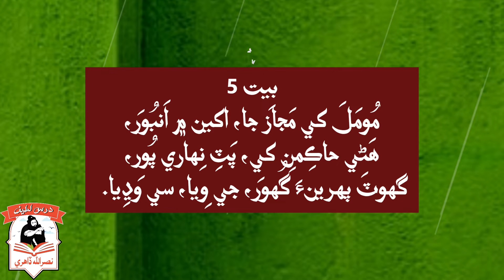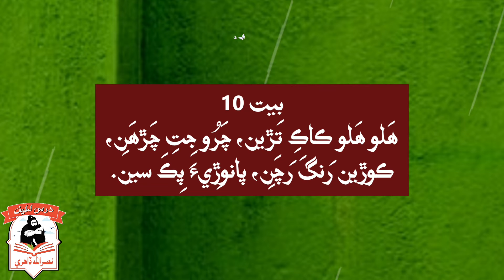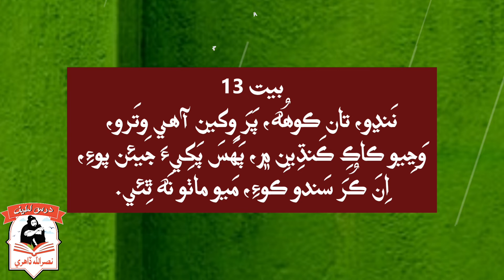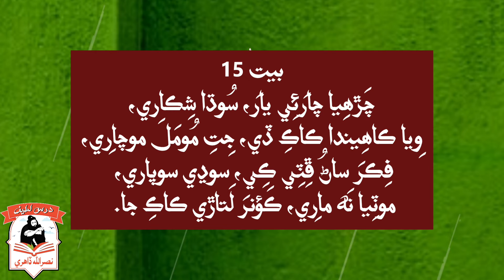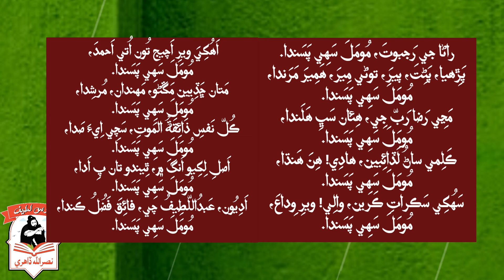سر مومل راڻو داستان ٻيو | گربخشاڻي | Sur Moomal Rano Chapter 02 | Gurbakhshani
سو مومل راڻو
داستان ٻيو
شاه جو رسالو
ڊاڪٽر هوتچند مولچند گربخشاڻي

✍️بيت 1
آءُ لانگوٽِيا لالَ، ڪنهن پَرِ ڏِٺِئي گُجَرِيُون؟
آبُ اَرَتو اَکِيين، لُڙڪَ وَهائِيين لالَ،
ڏِٺُئِي جي جَمالَ، سامِي! ڪُهُه نَه سَلائِيين؟

✍️بيت 2
گُجَرِ کي گَجَميلَ جُون، تارَنِ ۾ تَبَرُون،
هَڻِي حاڪِمنِ کي، زورَ ڀَرِيُون زَبَرُون،
ڪاڪِ ڪَنڌِيءَ قَبَرُون، پَسو پَرَڏيهِيَنِ جُون.

✍️بيت 3
گُجَرِ گاروڙِيَنِ، اَچِيو آڏِي اُڀيي،
مَٿان پيئِي تَنِ، ٻَڌا ٻاڻَ هَڻَنِ جي.

✍️بيت 4
مُومَلَ کي مَجازَ جا، اَکين ۾ اَلماسَ،
نَه ڪا عامَ نه خاصَ، جي وِيا سي وَڍِيا.

✍️بيت 5
مُومَلَ کي مَجازَ جا، اکين ۾ اَنبُورَ،
هَڻي حاڪِمنِ کي، پَٽِ نِهاري پُور،
گهوٽَ پهرينءَ گُهورَ، جي وِيا، سي وَڍِيا.

✍️بيت 6
مُومَلَ ماري مِيرَ، آهيڻي آڪِرِي،
سوڍِيءَ گَهڻا سَڪائِيا، پڙِهيا، پَڻِتَ پِيرَ،
هَڻي تَنِ کي تِيرَ، مَڻِيُو جَنِ مَٿَنِ ۾.

✍️بيت 7
جوڳِيءَ جاڳائي، ماري وِڌو مامِري،
لَنءُ لُڊوڻي ڪَنڌِيين اَمَيو آهي،
وَڇو جي ڪاهي، تَه نِڪُون پَسو نينهن جُون.

✍️بيت 8
هَلو هَلو ڪاڪِ تَڙين، جِتي نينهن اُڇَلّ،
نه ڪا جَهلَ نَه پَلّ، سَڀُڪو پَسي پرينءَ کي.

✍️بيت 9
هَلو هَلو ڪاڪِ تَڙين، جِتي گَهڙِجي نينهن،
نه ڪا راتِ نَه ڏينهن، سَڀّڪو پَسي پرينءَکي.

✍️بيت 10
هَلو هَلو ڪاڪِ تَڙين، چَرُو جِتِ چَڙهَنِ،
ڪوڙيين رَنگَ رَچَنِ، پانوڙِيءَ پِڪَ سين.

✍️بيت 11
ڪَرها! ڪارَڻِ ڪاهَه، توکي ڌَڻِيَنِ ڌارِيو،
ساري ڏيج. سَيّدُ چي، لُڊاڻي تان لاهَه،
مُقابِلو مُومَلَ سين، ٿيندو سَنجِهه صُباحَ،
سوڍي جِيءَ صَلاح، ڪَؤنرَ چَرَندين ڪاڪِ جا.

✍️بيت 12
آکُون، ڊاکُون، سِرکَنڊ شاخُون، جِتِ چوکا چَندَن ڪَؤنرَ،
مَيي سيئِي ماڻِيا، جِتِ نَه ڀِرَنِ ڀَؤنرَ،
ڪُنوارِيُون ۽ ڪَؤنَر، ڪاهِه تَه پَسُون ڪاڪِ جا.

✍️بيت 13
نَنڍو، تان ڪوهُه، پَرَ وِکين آهي وِتَرو،
وَڃِيو ڪاڪِ ڪَنڌِينِ ۾، پَهَسَ پَکِيءَ جيئن پوءِ،
اِنَ ڪُرَ سَندو ڪوءِ، مَيو ماٺو نَه ٿِئي.

✍️بيت 14
ڪَرَها! ڪاڪِ چَڙهي، ونءُ وَڻائُون نِڪَرِي،
لُڊُوِڻيا، لَطِيفُ چي، آيو ڪو نَه وَرِي،
گهڻا اِتِ گِهڙِي، وَڳَ وِساري هَلِيا.

✍️بيت 15
چَڙهِيا چارَئِي يارَ، سُوڌا شِڪاري،
وِيا ڪاهِيندا ڪاڪِ ڏي، جِتِ مُومَلَ موچارِي،
فِڪرَ ساڻُ ڦِٽِي ڪِي، سوڍي سوپاري،
موٽِيا نَه مارِي، ڪَؤنرَ لَتاڙي ڪاڪِ جا.

✍️وائي 01
راڻا جي رَجبوتَ، مُومَلَ سَهِي پَسَندا.
پَڙِهيا، پَڻِتَ، پيرَ، توڻي مِيرَ، هَمِيرَ مَرَندا،
مُومَلَ سَهِي پَسَندا.
مَڃِي رَضا رَبّ جِي، هِئان سَڀِ هَلَندا،
مُومَلَ سَهِي پَسَندا.
ڪَلِمي ساڻُ لَڏائِيين، هادِي! هِنَ هَنڌا،
مُومَلَ سَهِي پَسَندا.
سَهُکِي سَڪراتِ ڪَرين، والِي! ويرِ وِداعَ،
مُومَلَ سَهِي پَسَندا.
اَهُکِيَ ويرِ اَچيج تُون اُتي اَحمدَ،
مُومَلَ سَهِي پَسَندا.
مَتان ڇَڏِيين مَڱڻو، مَهندان، مُرشِدا،
مُومَلَ سَهِي پَسَندا.
ڪُلّ نَفسِ ذَائِقَةُ المَوتِ، سَچِي اِيءَ صَدا،
مُومَلَ سَهِي پَسَندا.
اَصلِ لِکِيو اَنگَ ۾، ٿِيندو تان پِ اَدا،
مُومَلَ سَهِي پَسَندا.
اَدِيُون، عَبدُاللّطِيفُ چي، فائِقَ فَضُلُ ڪَندا،
مُومَلَ سَهِي پَسَندا.